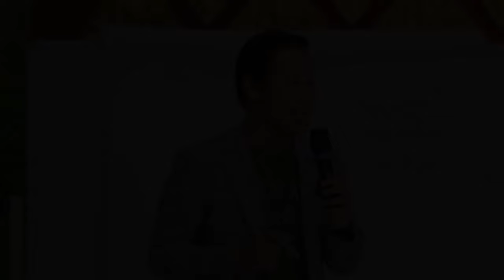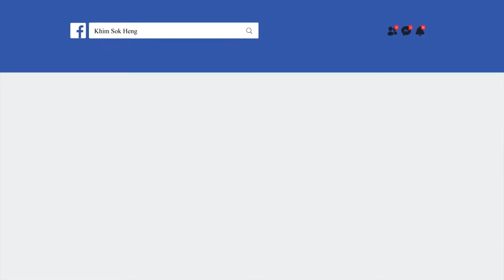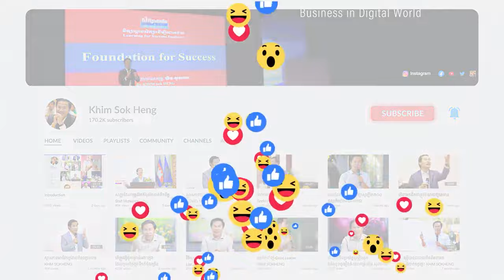-អភ័ព្វ Dr. KHIM SOKHENG | ឃីម សុខហេង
ប្រធានបទ ៖ អភ័ព្វ
បងប្អូនអាចរកខ្ញុំនៅគ្រប់បណ្ដាញសង្គមបាន
Free 500 Videos

▬Videoខាងក្រោមគឺជាVideoល្អៗដែលខ្ញុំបង្កើតសម្រាប់បងប្អូន​ក្នុងឆ្នាំ២០២១▬